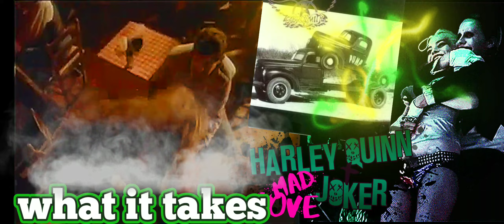vs joker and harley quinn what it takes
LOS  SIGO AL Q ME SIGUE EN YOUTUBE

banda

. solista

. discografica

.  logos

.  autores

. autor

material de demostracion no monetizado

ONLY PROMO MATERIAL

all rights to whom it may concern

band

. soloist

. discographic

. logos

. authors

. Author

non-monetized demo material

ONLY PROMO MATERIAL
THIS VIDEO IS A TRIBUTE TO THE BAND, TO THE SOLOIST, TO THE FILM
I GIVE ALL THE MONETARY RIGHTS TO WHICH IT MAY CONCERN SINCE I DO NOT WANT TO MONETE X THE SAME
RESPECTING ALL RIGHTS TO WHOM IT BELONGS TO BOTH VISUAL ARTISTIC AND MUSICAL+

This video is made as a tribute to the artist to the group to the soloist for his career and for marking a musical era

I assign all the monetarized rights to the corresponding artists, writers band and musical or visual company that corresponds to the rights